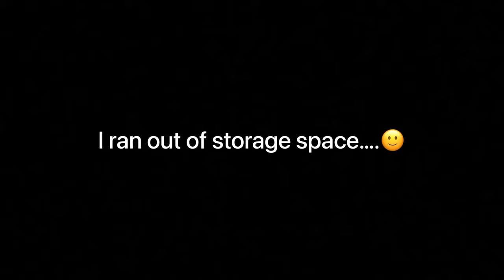UNI DIARIES W/ DAN; RAMADAN UNI VLOG, grocery shopping, classes and iftar & suhoor | DAN UMMI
Hi, if we haven't met yet I'm DAN UMMI a hijabi content creator.

It’s been a minute innit….. Ramadan mubarak from me to you I really hope the first few days of ramadan 2023 has been good to you and maintaining the same energy till right now, Ramadan mubarak once again love

BUSINESS;
00:00 - 00:32 in this video
00:32 - 02:57 intro
02:57 - 03:33 class
03:33 -  04:04 iftar
04:04 - 04:36 suhoor day 2
04:36 - 05:08 gym
05:08 - 06:23 lets go out
06:23 - 07:24 we're shopping
07:24 - 09:25 try on haul
09:25 -  10:18 iftar day 2
10:18 - 13:40 post taraweeh
13:40 - 14:08 overnight oats
14:08 -  17:30 grwm for the library
17:30 - 17:53 library things
17:53 - 18:47 dhur prayer
18:47 - 19:07 library things
19:07 - 21:39 suhoor day 3
21:39 - 22:33 how are you?
22:33 - 24:20 ramadan discord
24:20 - 26:10 grwm to go grocery shopping
26:10 - 26:44 grocery shopping
26:44 -  27:54 library again the end

OUTRO MUSIC
Artist Attribution